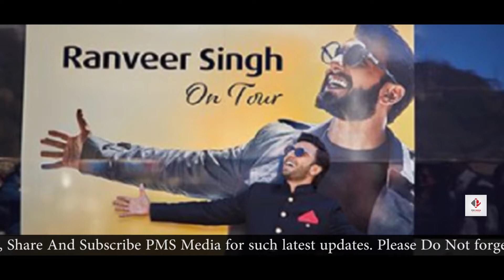Ranveer Singh के नाम की Train | इस खूबसूरत देश से पहली बार भारतीय एक्‍टर को इतना बड़ा सम्‍मान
A very beautiful country give Train named in Ranveer Singh, For the first time, Indian actor has such a great honor.the most popular Bollywood couple,
ran the train. Earlier this country had offered Ranveer to marry his country and to take the full expenditure.